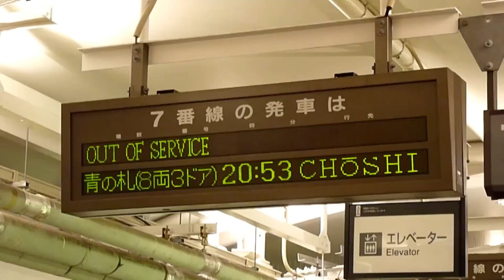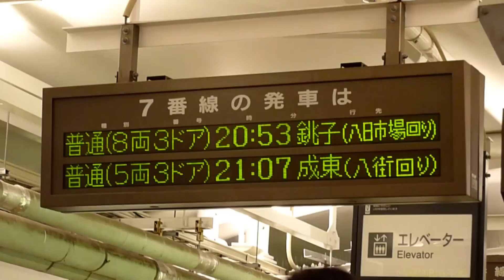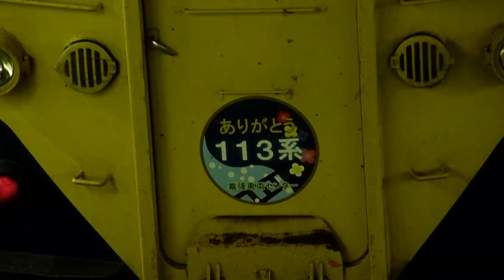113系「ありがとう113系」号 夜の千葉駅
◎113系幕張車マリ116・217編成のヘッドマークシールverです。マニアの姿もちらほら。
◎物井、1:17千葉折り返し、3:00東千葉のカット。
◎夜の撮影なので醜いです。